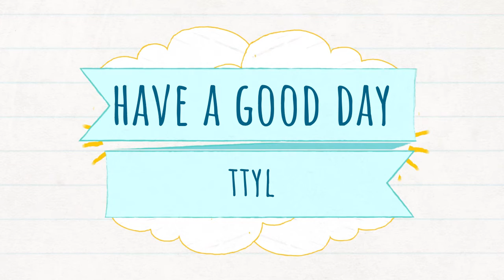RTM: A Hidden Dream That You’ve Never Shared with Anyone?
1. Do you sleep with the lights on or off?
 2. Do you spell the color as grey or gray?
 3. Do you take any pills or medication daily?
 4. Do you prefer kissing or cuddling?
 5. Do you prefer that people shoot straight with you or temper their words? Why?
 6. Do you prefer Titanic or The Notebook?
 7. Do you have a catchphrase?
 8. Do you have a garden?
 9. Do you have a hidden dream that you’ve never shared with anyone?
 10. Do you have a tattoo?